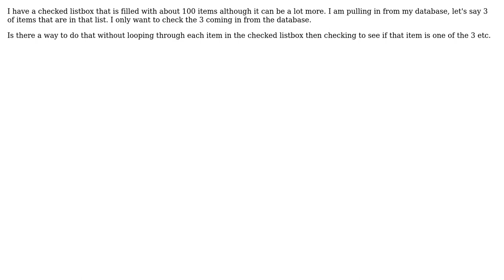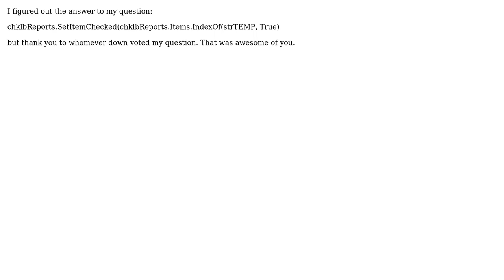Is there a way to check an item in a VB.net checked listbox without having to loop through the...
Is there a way to check an item in a VB.net checked listbox without having to loop through the entire checked list box to find the item?

With thanks & praise to God, and with thanks to the many people who have made this project possible! You are responsible for your own actions.